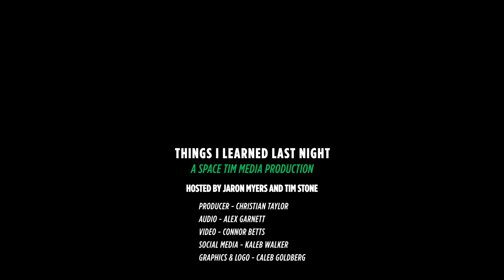Killdozer - How a Crazy Man, Marvin Heemeyer, Destroyed a Town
In 2004, Marvin Heemeyer went on a rampage in the small Colorado town of Granby using a homemade armored bulldozer he had secretly built over the course of a year. Heemeyer had a history of disputes with local government and businesses, feeling they were corrupt and conspiring against him. After being fined by the city for using an illegal septic tank, Heemeyer decided to get revenge. He reinforced a bulldozer with concrete and steel to make it bulletproof. Inside he installed monitors so he could see outside through bulletproof glass portholes. On June 4th he drove the bulldozer through town, destroying buildings belonging to his enemies - the city hall, newspaper, concrete plant, and others. SWAT teams and police were unable to stop the bulldozer. After over an hour of destruction across town valued at $7 million, Heemeyer drove into a store basement and got stuck. He then took his own life inside the rig. The event was dubbed the "Killdozer Rampage."
About TILLN Podcast

Things I Learned Last Night is an educational comedy podcast where best friends Jaron Myers and Tim Stone talk about random topics and have fun all along the way. If you like learning and laughing a whole lot while you do, then you’ll love TILLN. Watch or listen to this episode today!
Chapters

Have you heard of the Killdozer: 00:00:00
TILLN Theme: 00:01:56
Tim's Chance Encounter: 00:02:30
Who Is Marvin Heemeyer?: 00:14:10
The Feud: 00:29:48
The Killdozer: 00:40:15
Fiddle Off: 00:56:47